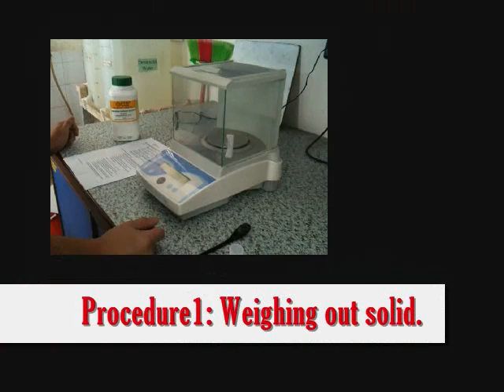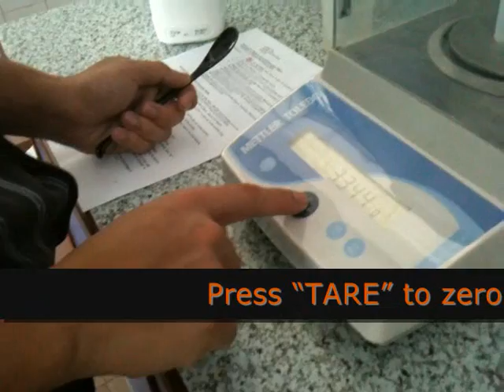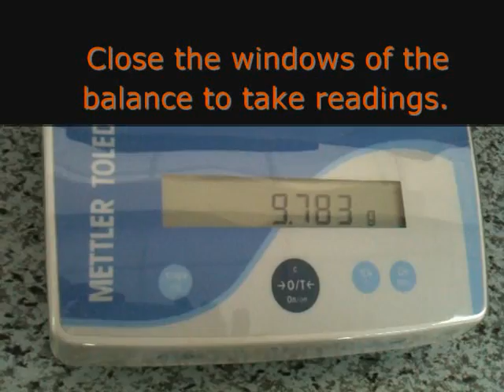Detailed explanation of titration of iron(II) chloride with potassium permanganate (Part 1 of 2)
This is the pre-lab video to show the steps of preparation for a Standard Titration. This video consists of two parts.

This first part proceeds up to Procedure Step 4, just before you add the potassium manganate to the burette.

The second part will cover Steps 5 and 6, and conclude the video with the positive identification of the end-point for this experiment.